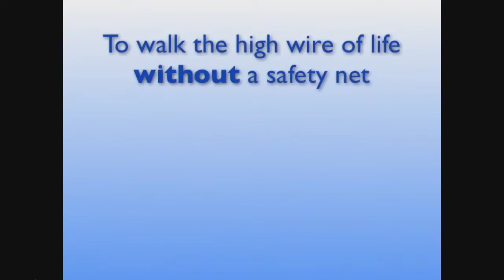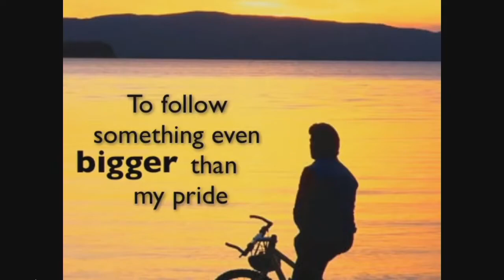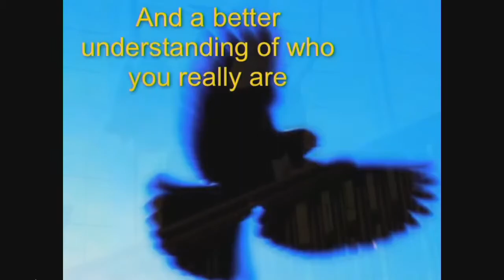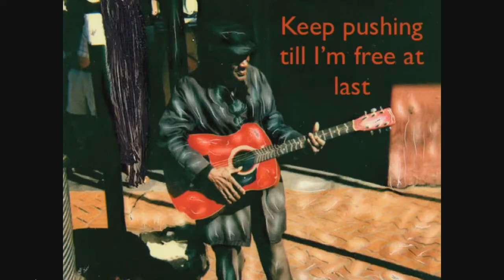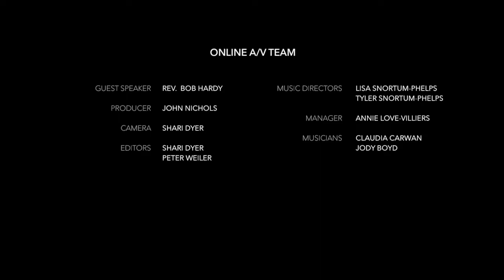Unity of Walnut Creek - July 26, 2020 - The Changing of the Guard